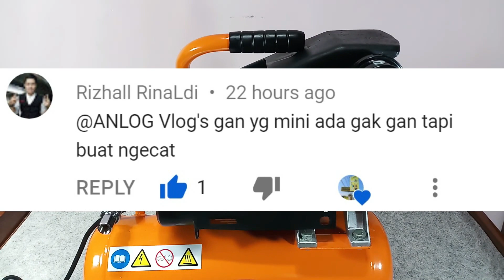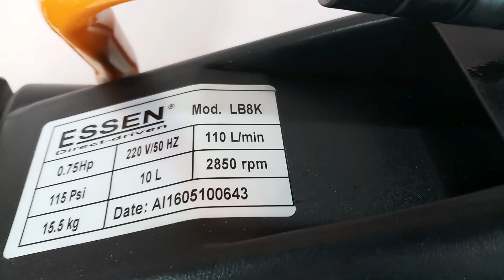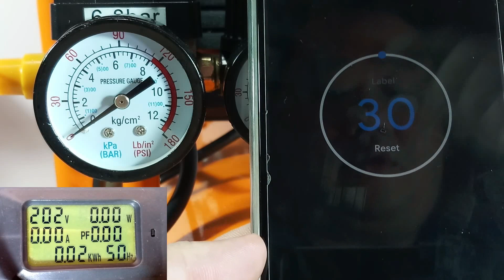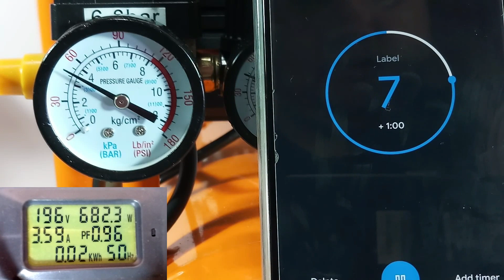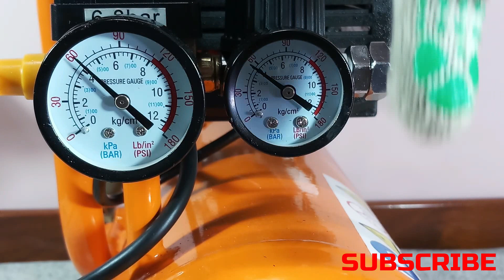ESSEN Kompresor Angin Mini 10 Liter, Ulasan Singkat, Test Kecil.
Review Video : ESSEN Kompresor Angin Mini
15kg, 3/4HP 10 liter
Lilitan tembaga asli.

Kunjungi juga toolsdatabase.blogspot.com untuk informasi suku cadang dan harga powertools serta info menarik lainnya.